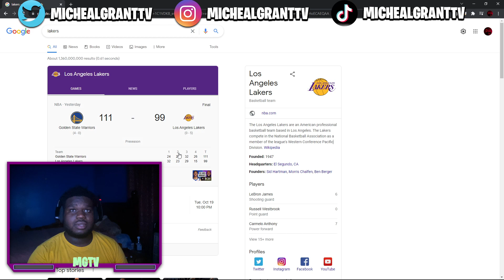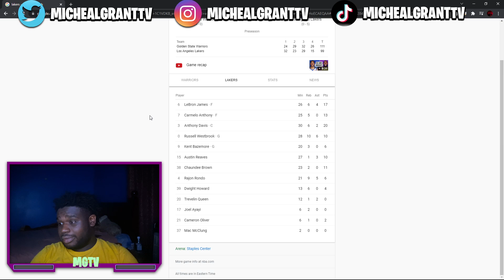Lakers Fan Reacts To WARRIORS at LAKERS NBA PRESEASON October 12, 2021